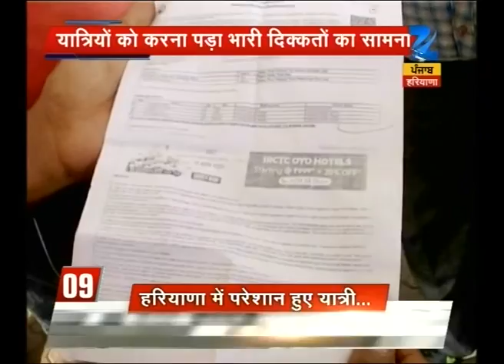Jhelum express derailed and its impact on Ambala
Jhelum express derailed and its impact on Ambala. Watch this special segment and get to know more here.